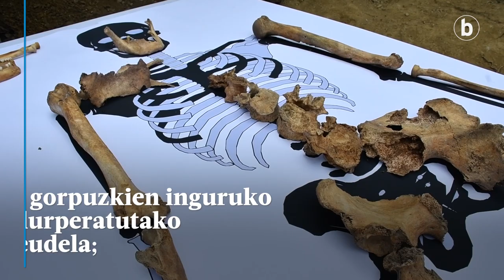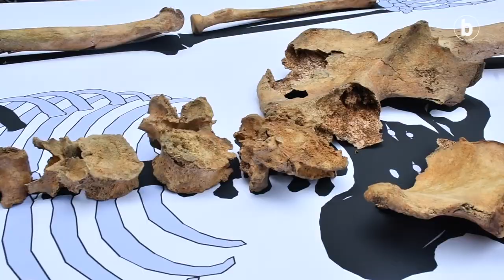Altzoko Handia-ren hezurrak aurkitu dituzte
| Migel Joakin Eleizegi Arteagaren hezurrak aurkitu ditu Aranzadi zientzia elkarteak Altzo azpiko hilerrian, duela 160 urte lurperatu zuten leku berean.